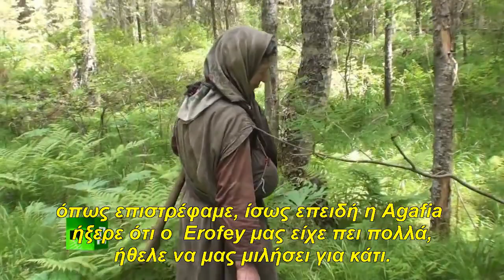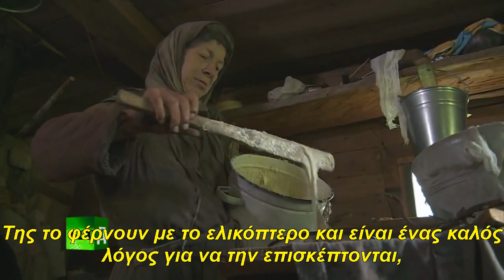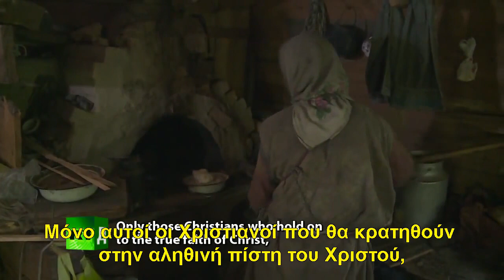Agafia 2ο μέρος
Το 1936, μια οικογένεια Ρώσων “Παλαιών Πιστών” ταξίδεψε βαθιά στην απέραντη τάιγκα της Σιβηρίας για να ξεφύγουν από διώξεις και να προστατεύσει τον τρόπο ζωής τους. Η οικογένεια των Lykova τελικά εγκαταστάθηκαν στα βουνά Sayan, 160 μίλια από οποιοδήποτε άλλο σημείο του πολιτισμού. Το 1944 η Agafia Lykova (Агафья Лыкова), γεννήθηκε σε αυτή την ερημιά. Σήμερα, αυτή είναι η τελευταία επιζών της οικογένειας, παραμένοντας σταθερή στα πιστεύω της και στην απομόνωση της. Η οικογένεια Lykova έγινε ένα εθνικό φαινόμενο στις αρχές της δεκαετίας του 1980, όταν ο Vasily Peskov δημοσιεύσει άρθρα για την οικογένειά της και την ακραία απομόνωση τους από την υπόλοιπη κοινωνία.

Αυτό το βίντεο είναι μέρος του RT ντοκιμαντέρ
Ζητώ συγνώμη για την ερασιτεχνική και μη ακριβής μετάφραση των υποτίτλων από τα αγγλικά
In 1936, a family of Russian Old Believers journeyed deep into Siberia's vast taiga to escape persecution and protect their way of life. The Lykova family eventually settled in the Sayan Mountains, 160 miles from any other sign of civilization. In 1944, Agafia Lykova (Агафья Лыкова), was born into this wilderness. Today, she is the last surviving Lykova, remaining steadfast in her seclusion. Lykova became a national phenomenon in the early 1980s when Vasily Peskov published articles about her family and their extreme isolation from the rest of society.

This video is a part of RT documentary